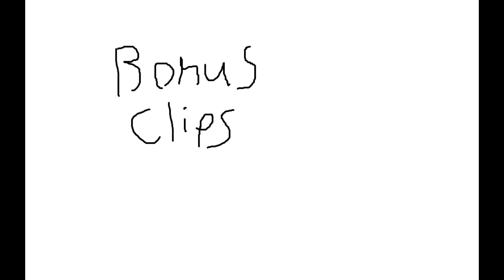Quick Match with RK5 53kills + Bonus Clips | Call of Duty Black ops 3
This video was uploaded by Skye

Music: NieR: Automata - A Beautiful Song (Rayden Remix) Composed by Keiichi Okabe